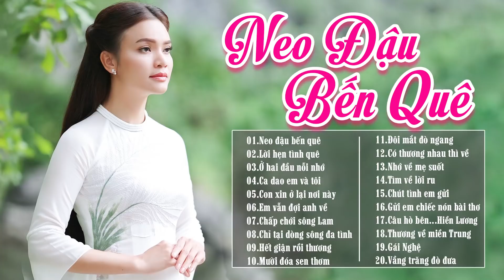Neo Đậu Bến Quê, Lời Hẹn Tình Quê - LK Phạm Phương Thảo Hay Nhất 2022, LK Dân Ca Phương Thảo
➥Đây là kênh Youtube chính thức của ca sĩ Phạm Phương Thảo.
➥Connect with Phạm Phương Thảo:
© Bản quyền thuộc về Phạm Phương Thảo & Hồng Ân Entertainment
© Copyright by Phạm Phương Thảo & Hồng Ân Entertainment
 ☞ Do not Reup